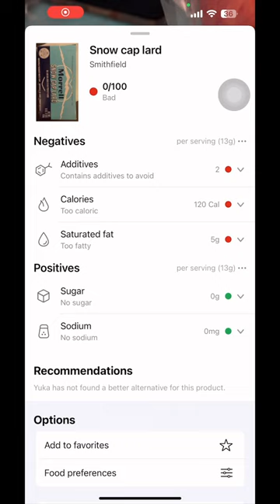Morrell snow cap manteca (LARD) BAD additives ‼️⚠️⚠️